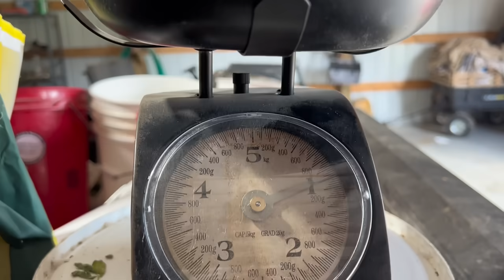I ACCIDENTALLY OVERDOSED THE ENTIRE HERD!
Mature Audiences: I’m so sorry to my babies and to you all who love them so much